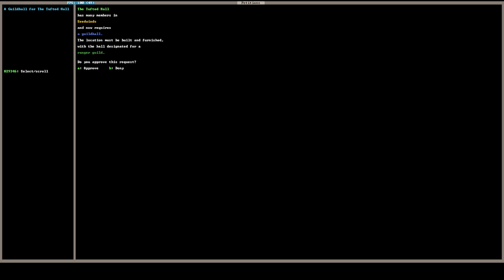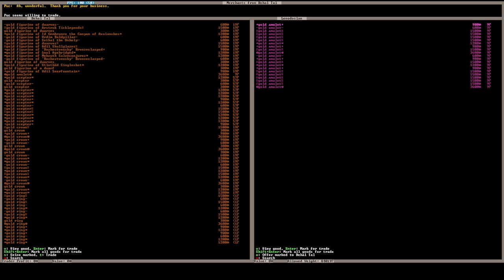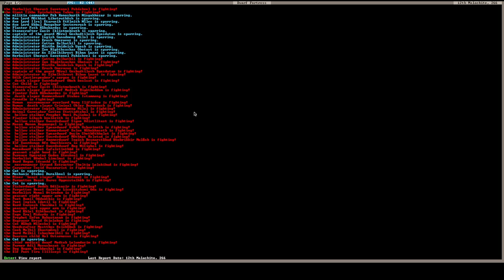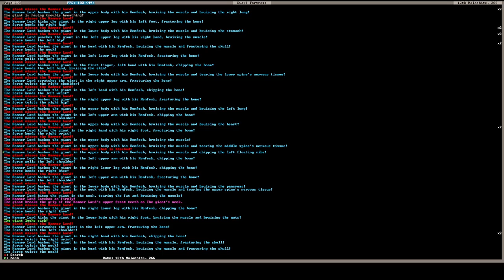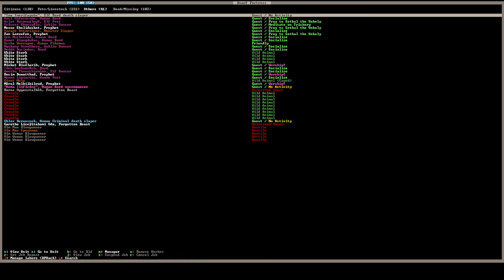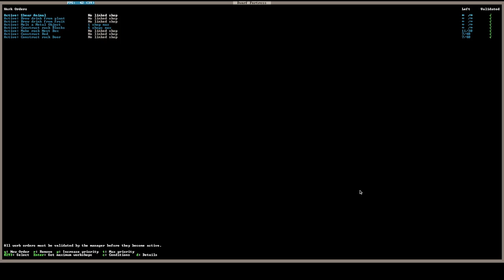Let's Play Dwarf Fortress Lenodoslan, The Seedwinds EP16 The Baron is Back Baby!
we get our baron back and we do a lot of remodeling and project work all around productive